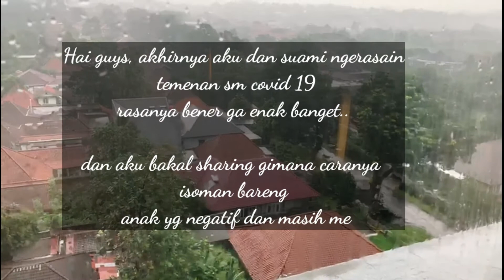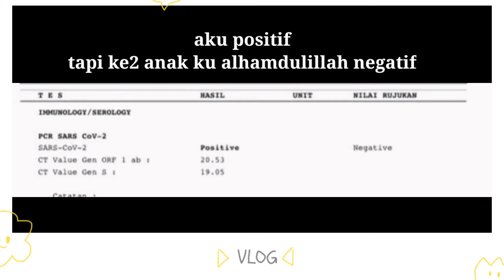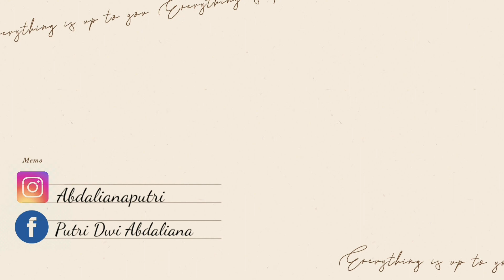POSITIF COVID 19 | CARA MENYUSUI DAN ISOMAN BARENG PADAHAL ANAK NEGATIF !!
hai guys, aku mau share cerita pengalaman pribadi yg mana aku dan suami positif covid 19 akan tetapi anak2 negatif dan masih isoman 1 rumah serta direct breastfeeding. semoga membantu yaa dan semangat untuk kalian yangvsedang berjuang melawan covid 19 sungguh ini sakitnya ga enak bgt